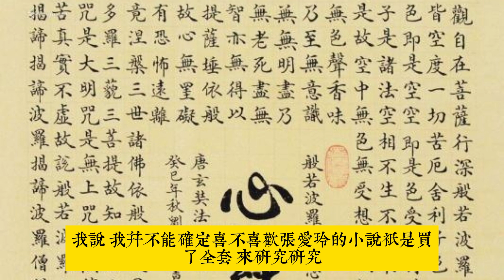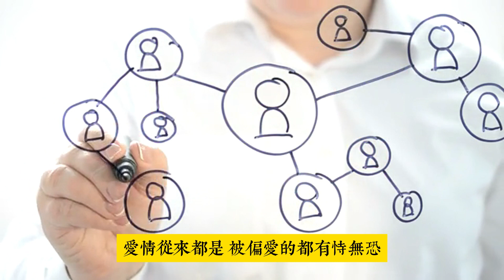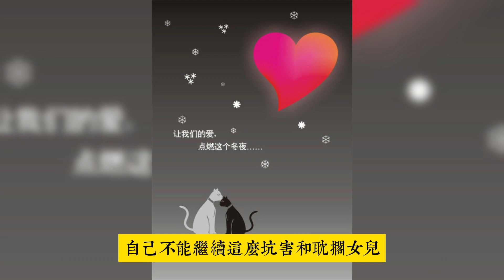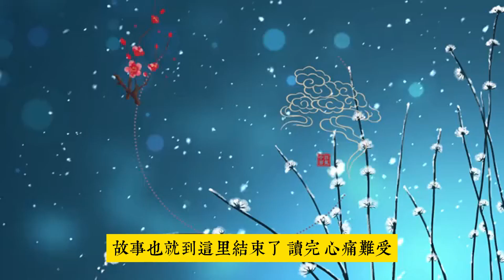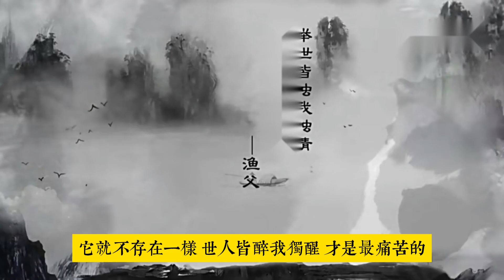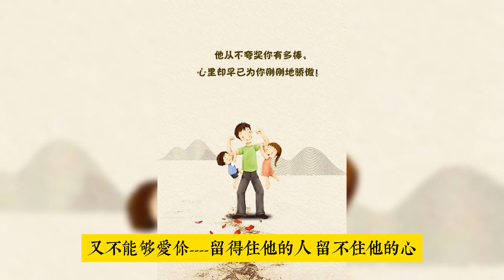張愛玲《心經》：這場父女「畸戀」中，沒有贏家，誰也沒得到愛情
輕鬆聽故事，從容走出情感困惑。張愛玲《心經》：一段父女不倫戀，毀掉了原本幸福的三口之家. 父親的不拒絕，母親的不拆穿，共同造成了女兒深陷不倫戀之中難以自拔的局面。